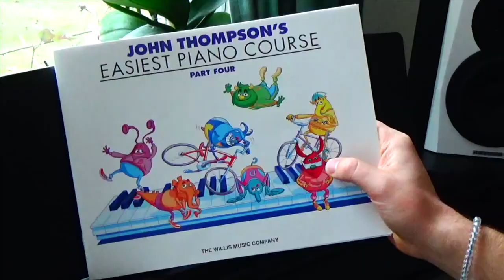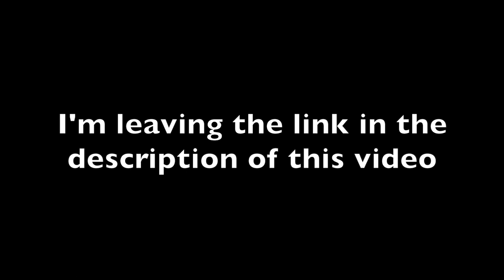"The Cuckoo Clock" - "Short and Long Slurs" - John Thompson's Easiest Piano Course Part 4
Watch this video to hear how "The Cuckoo Clock" - "Short and Long Slurs" on page 19 of John Thompson's Easiest Piano Course Part 4 will sound.
In this video you are going to get only the piece played at HIGHER and SLOWER speed. If you are looking for the detailed tutorial where I explain in a simple and comprehensible way how to study the piece, please click on

Gianluca

P.S.